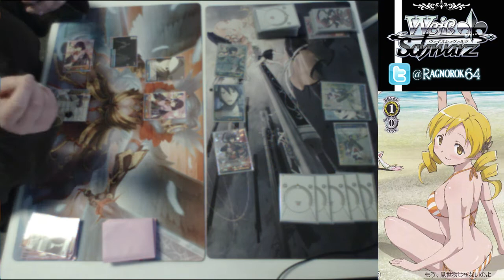Card Academy. Multistate Mixed Language Tournament. [4 of 7] Bakemonogatari vs Log Horizon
A group of players from Illinois and Indiana came into town for some animecard game action. A tournament was run at the shop.

Card Academy runs Weiss Schwarz on Sundays at 3:00PM and Thursdays at 6:30pm. Sundays are supposed to be English primarily, but so many of us have Japanese decks it usually ends up mixed language. Come on out.

Card Academy 7623 E Main St, Reynoldsburg, OH 43068. [Columbus area]